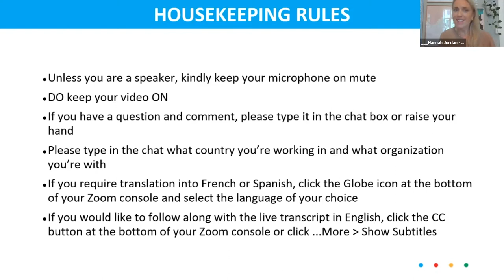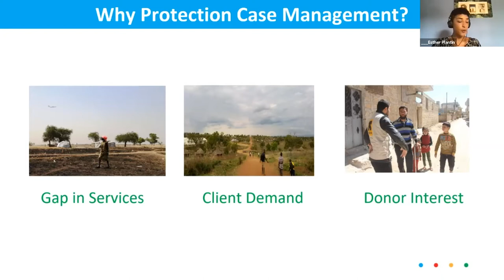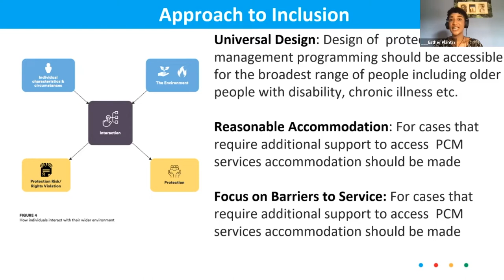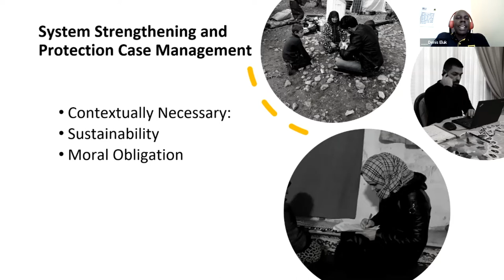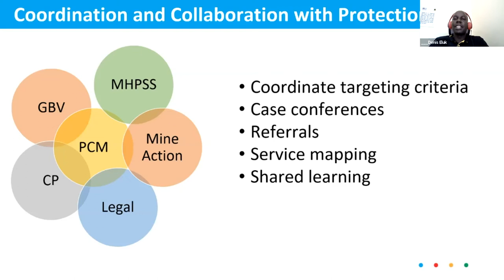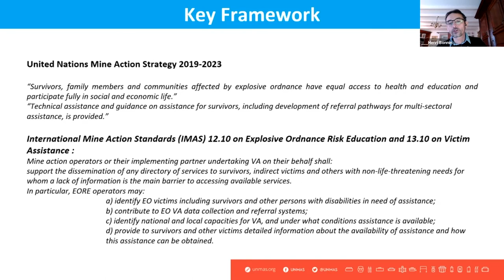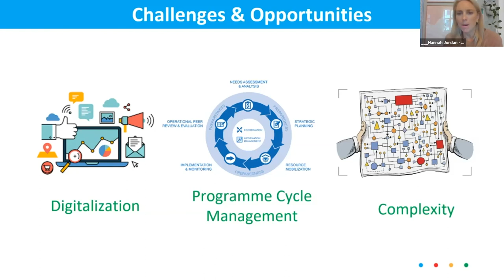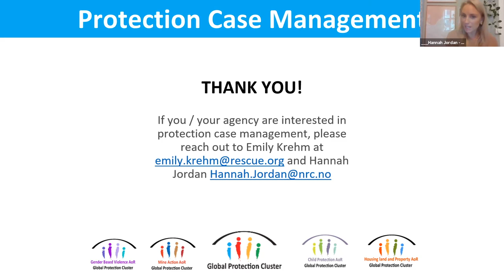Shaping Protection Case Management – Global Protection Forum 2021.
Shaping Protection Case Management – Identifying Challenges & Opportunities session at the Global Protection Forum 2021